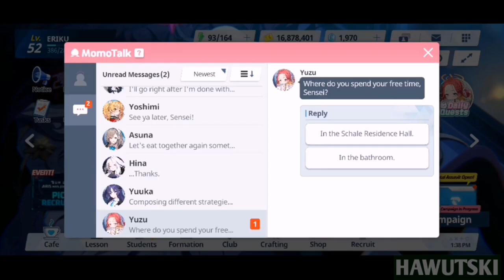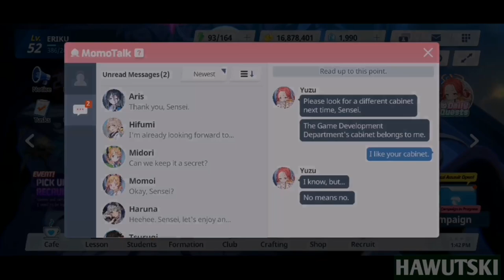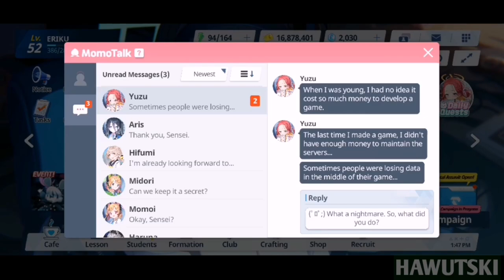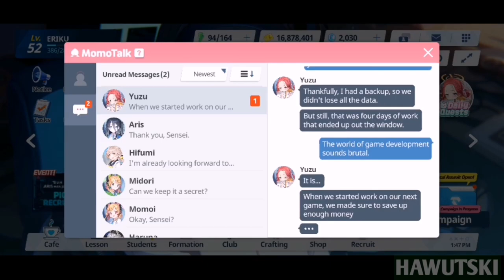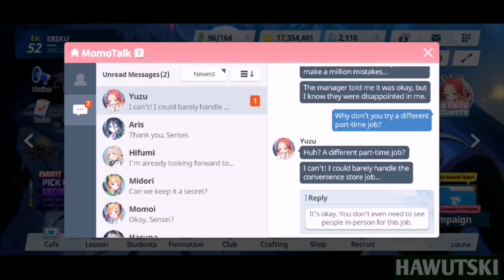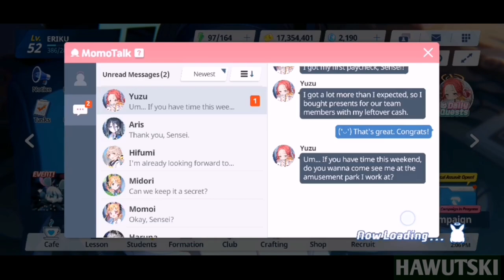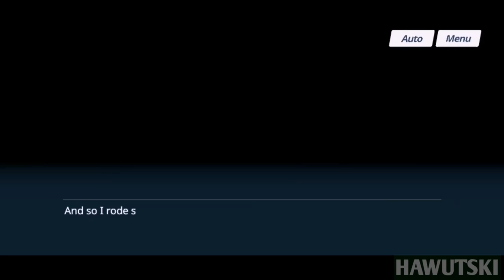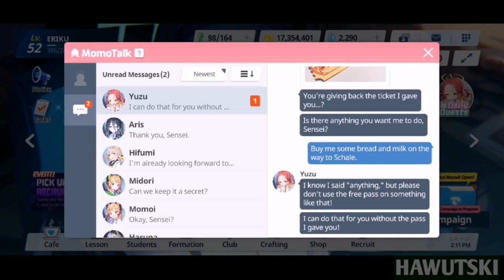Relationship Story with Hanaoka Yuzu (Episodes 1-5) | Blue Archive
Hey there mates! Here's a compilation video I made of episodes 1-5 of Relationship Story Episodes with Hanaoka Yuzu in Blue Archive.

Hanaoka Yuzu is a first-year student at Millennium Science School and the president of Game Development club. At first, I find it odd when I read her bio and found out that she's the president of their club although she's only first-year. I mean, typically (if not all) on every anime, the president of a club is either a second-year or third-year student. But after I finished the Volume 2 Chapter 1 of the Main story, it's all makes sense now (since she's the pioneer of the Game Development Club, that's why she's the president of the club).

Timestamps
0:00 - Episode 1: Sanctuary of the Cabinet
3:43 - Episode 2: A Friendly Fighter
7:30 - Episode 3: A Shy Girl's Part-time Job 1
12:48 - Episode 4: A Shy Girl's Part-time Job 2
17:04 - Episode 5: A Promise at the Amusement Park